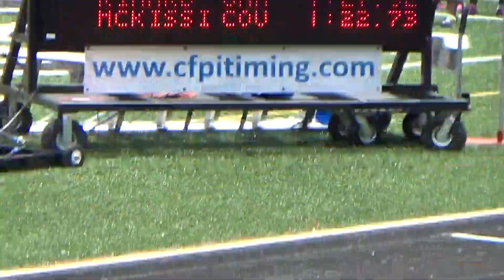AAU SF 400m Tierra Jerica 6-28